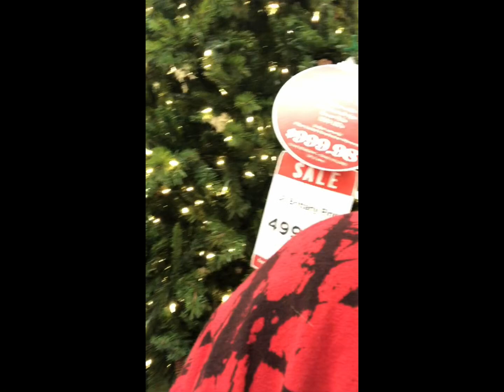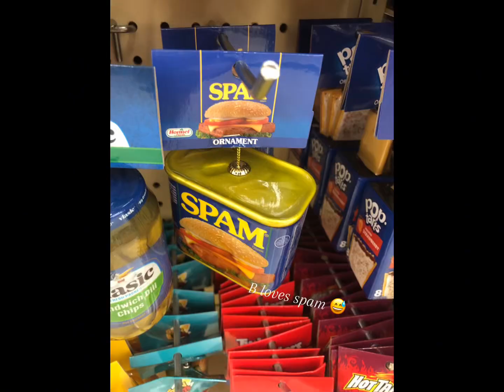Let’s talk and shop.. hey friend 😊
A mini vlog during an off day.. spending time with my people.. come join me ✨thrifting